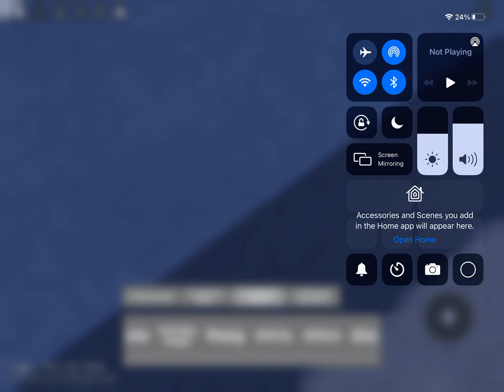Piggy Cutscene Story… / Part 25 The Unit. Maverick Clones